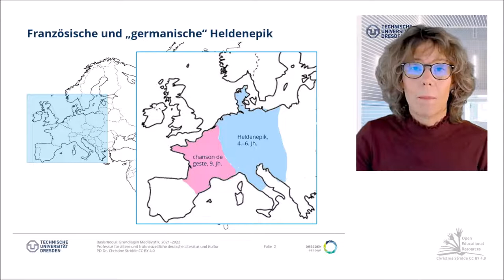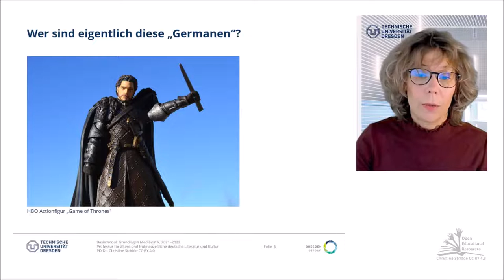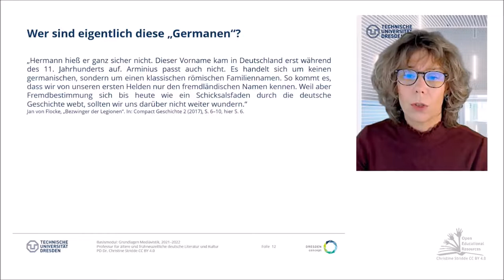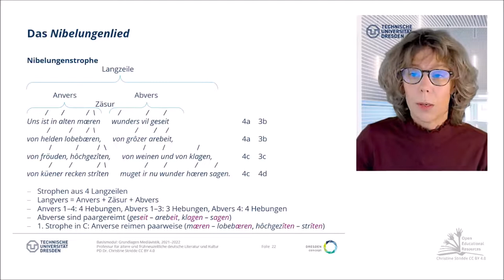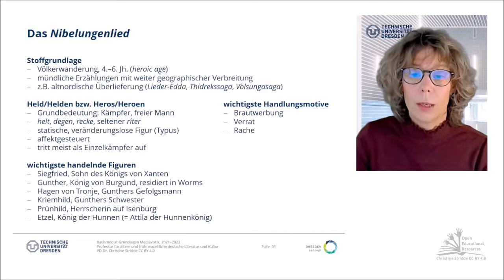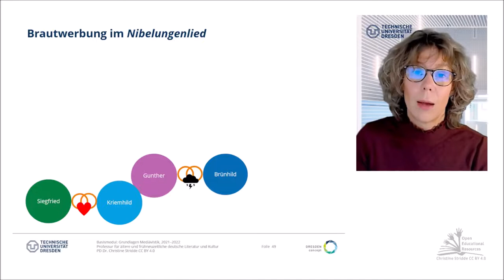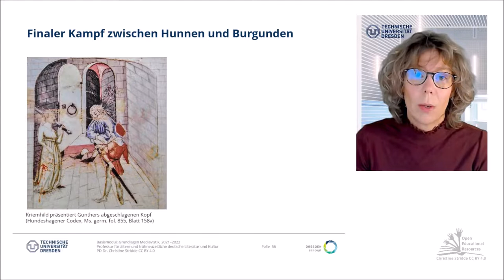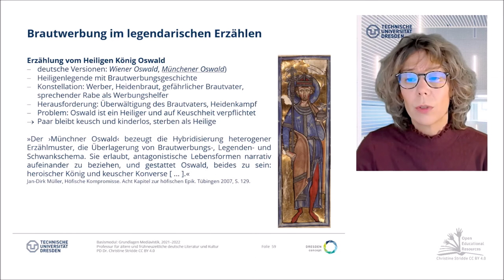07: Heldenepik und legendarisches Erzählen (mit Quiz)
Vorlesung zur Einführung in die Ältere deutsche Literatur, ihrer Geschichte und ihrer Erforschung

In der vorangegangen Folge dieser Videoreihe haben wir uns mittelalterliche Gattungen angeschaut, uns vor allem der Großepik gewidmet und diese topographisch nach ihren Handlungsräumen in Europa und darüber hinaus vergegenwärtigt. In dieser Folge geht es um die "germanische" Heldenepik, die man sinnvollerweise nicht so nennen sollte. Warum nicht und was das mit der Verantwortung der germanistischen Mediävistik als gegenwartsanalytisches Fach zu tun hat, klären wir zunächst anhand der Frage, wer eigentlich diese "Germanen" sind, von denen immer alle reden. Danach wenden wir uns dem Nibelungenlied zu, dem bekanntesten Vertreter der deutschen Heldenepik. Wir diskutieren das zentrale Narrativ der Brautwerbung und verfolgen den Verlauf der Katastrophe bis hin zu Kriemhilds Zerstückelung. Wenn Sie eine Nacherzählung der Handlung erwarten, werden Sie hier allerdings enttäuscht. Ergänzend sollten Sie eine Zusammenfassung des Epos lesen, z.B. in Jan-Dirk-Müllers Einführung zum Text. In diesem Video geht es um eine Reihe zentraler Motive, Begriffe und Konstellationen. Zum Schluß vergegenwärtigen wir uns am 'Münchener Oswald', der Erzählung des Heiligen Königs Oswald von Northumbrian, das Brautwerbungsschema unter den spezifischen Bedingungen legendarischen Erzählens.